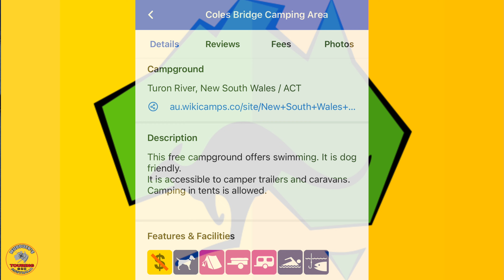Spotlight on Campgrounds, Coles Bridge Campground Sofala NSW 4K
Hi everyone and welcome to the channel

This weeks spotlight on campgrounds is

The Coles Bridge Campground

Coordinates are

33°3'32" S.    149°37'15" E.

This is a nice campground only around 15Ks from Sofala NSW. This one is on the side of the road on the Turon River. It is easily access by most vehicles, but I would suggest if you're in a 2wd you might be better off staying higher up. It's a proper bush camp with no facilities.

If you're in the area come check it out.

I hope you enjoy this clip.

"Wait For The Night"
"Wonders Of Nature"
"Central Park Summer"
"The Boathouse"
"Safe And Lonely"
"Oh My Love"
"Heart Made Of Stone"

Cheers Steve